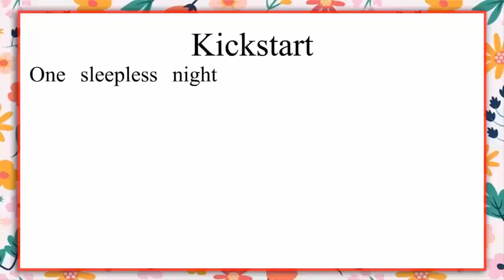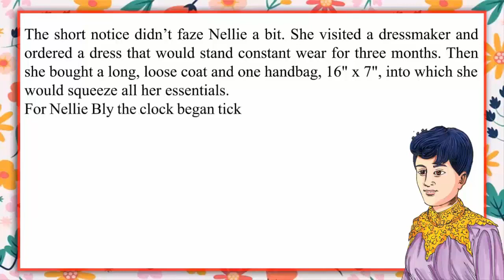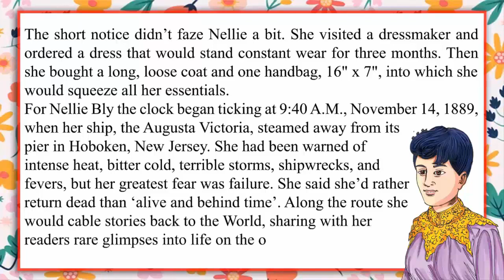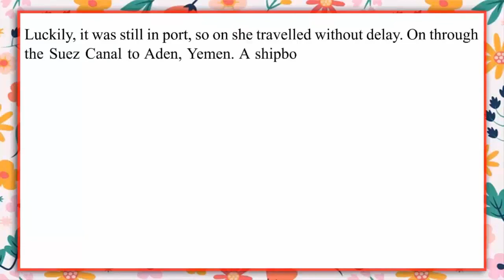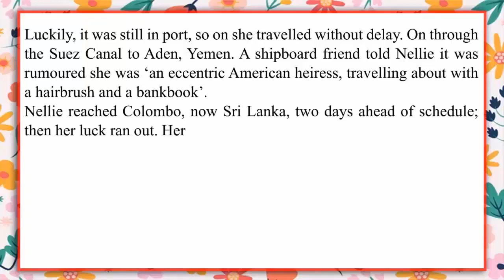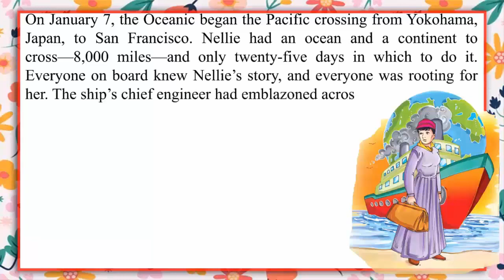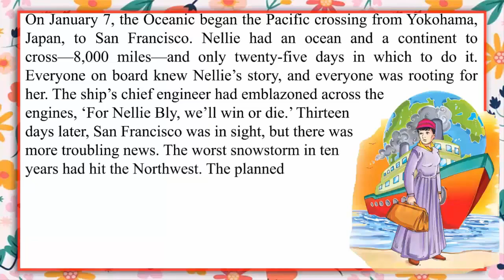AROUND THE WORLD IN SEVENTY-TWO DAYS (THEME : TRAVEL) II CH-12 OF CLASS 6 II ENGLISH DELIGHT IRISH.